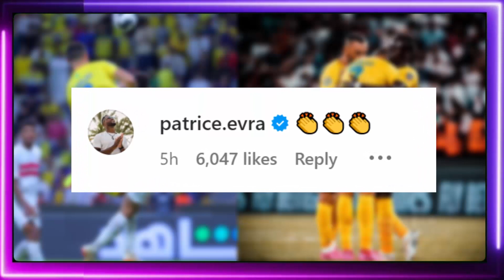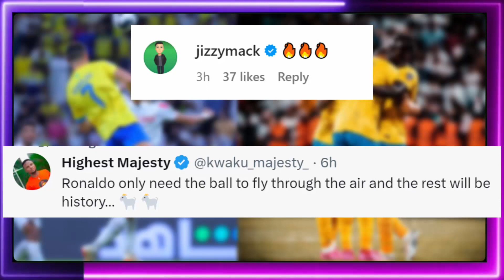Ronaldo Score Last Minute Crazy Goal | Al Nassr vs Zamalek 1-1 Reaction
Reaction On Cristiano Ronaldo Goal in Al Nassr vs Zamalek 1-1 Match. Sadio mane also debut in this match. while Messi playing  in MLS For Inter Miami.